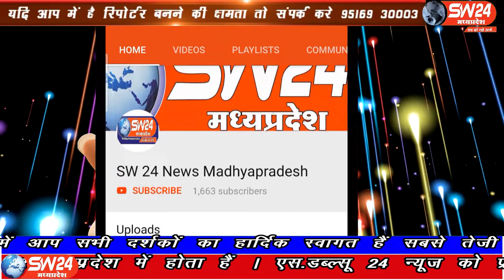SW 24 News Madhyapradesh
कोरोना संक्रमण के कहर पर राष्ट्रभक्ति भारी नजर आए लोगों ने श्रृद्धा भक्ति भाव के साथ राष्ट्र को नमन किया। कोविड-19 के चलते सोशल डिस्टेंस और तमाम इंतजामों के साथ स्वतंत्रता दिवस सादगी से मनाया गया। विदिशा पठारी से आशीष सहेले की रिपोर्ट